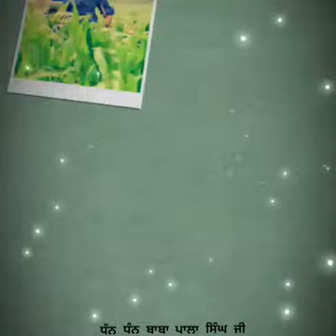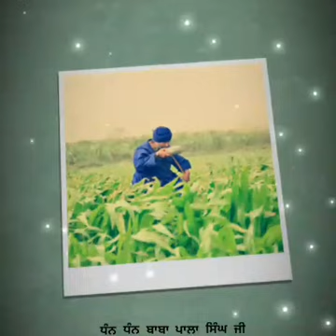Waheguru ji 🙏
DHAN Dhan Baba Pala Singh Ji